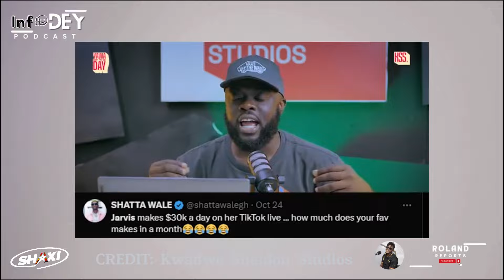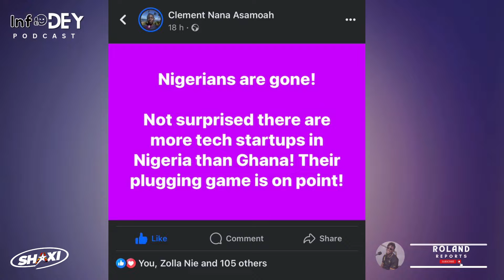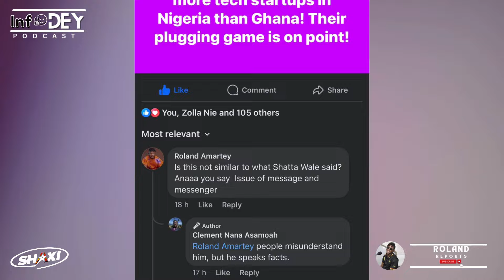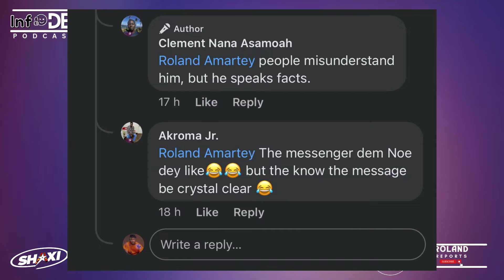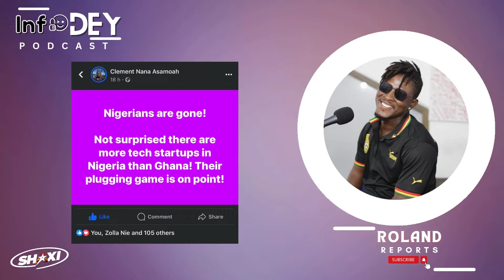Shatta Wale Cleared Over Kwadwo Sheldon’s Lies On Blacko’s Poor Dressing: Lies Exposed